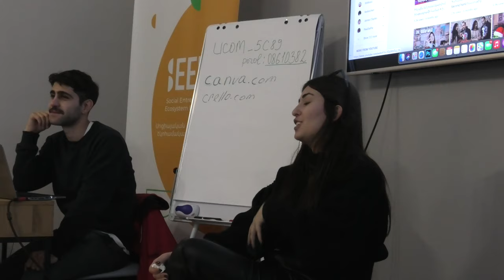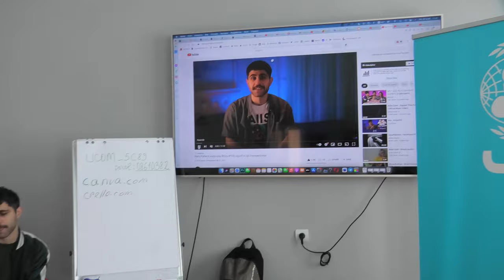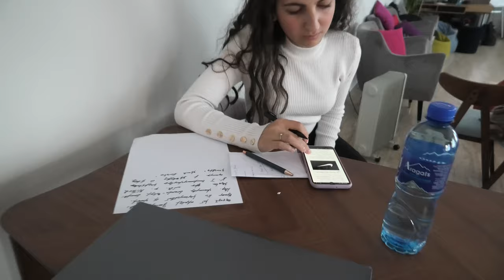Կոլյան ու Վեգան Վանաձորում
Մեր վլոգերները շարունակում են այցելել մարզեր ու փորձով կիսվել վլոգինգով հետաքրքրված պատանիների ու երիտասարդների հետ։ Վեգան ու Կոլայն այս անգամ գնացել էին Վանաձոր։